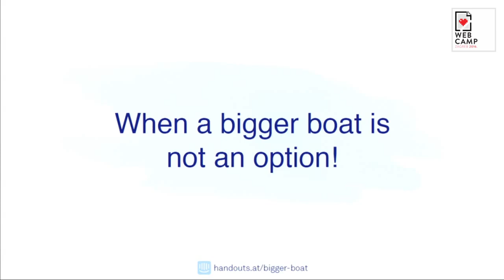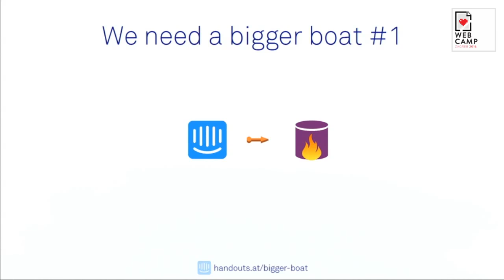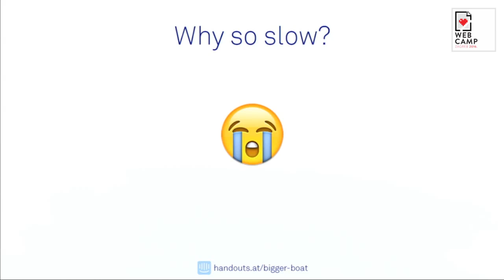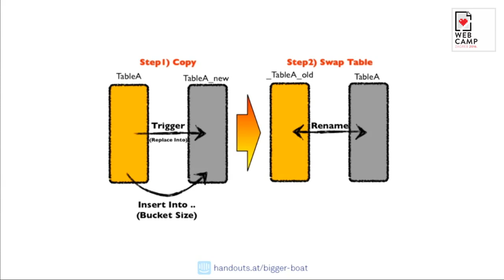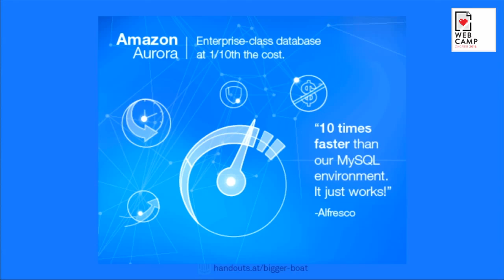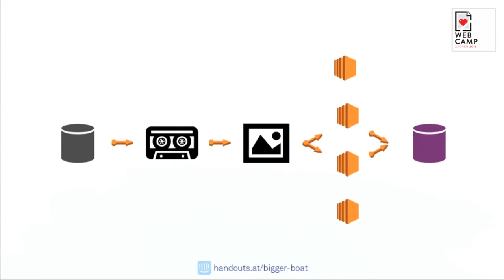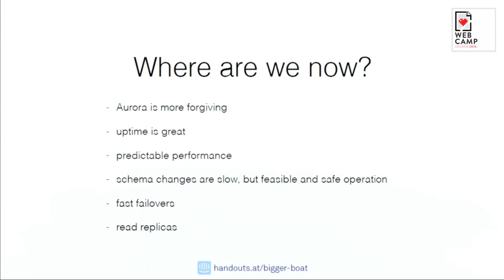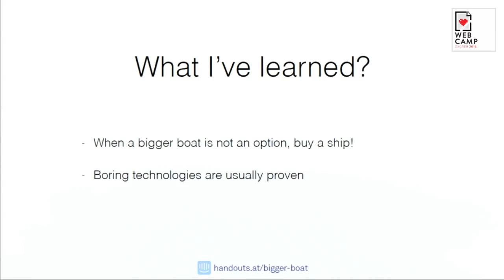Mario Kostelac - When a bigger boat is not an option